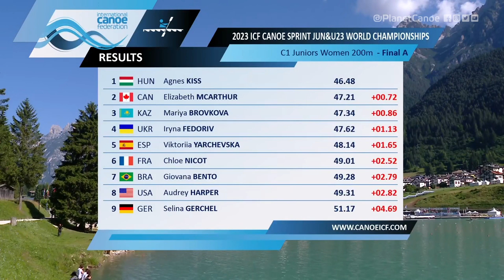C1 Junior Women 200m Final A / 2023 ICF Canoe-Kayak Sprint World Championships Auronzo Italy